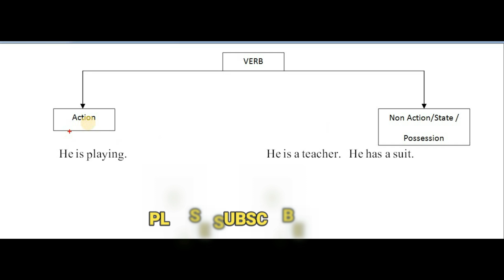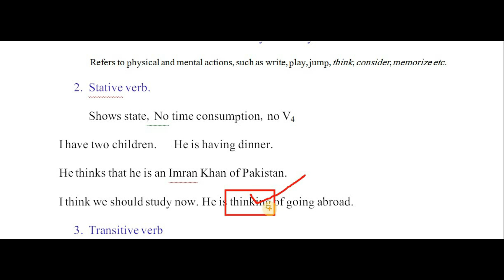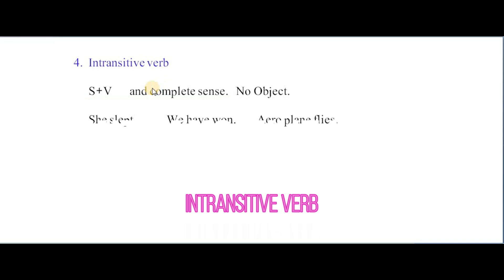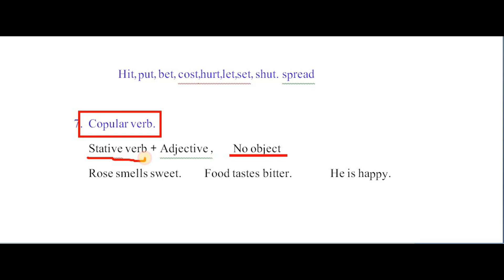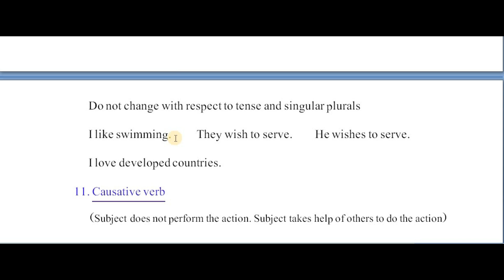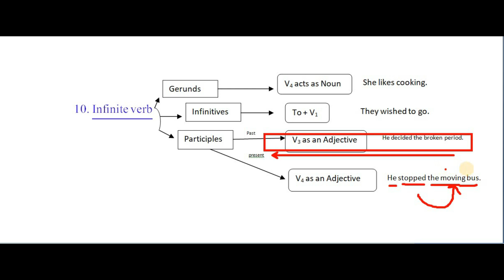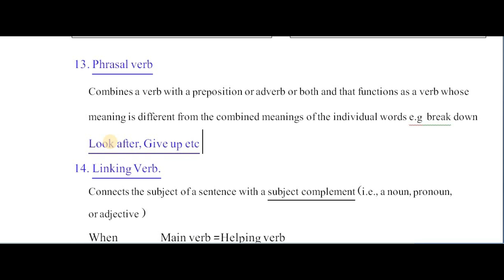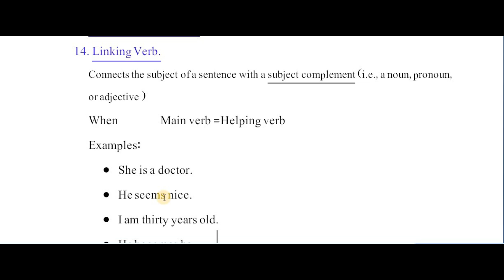Lecture #22 Types of verb|14 types of verb||Verb and all types of verbs in Hindi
In this video i will explain all 14 types of verb
Main verb
Action verb
Ordinary verb
Dynamic verb
Stative verb
Transitive verb
Intransitive verb
Regular verb
Weak verb
Irregular verb
Strong verb
Copular verb
Be verb
Finite verb
Infinite verb
Causative verb
Auxiliary verb
Helping verb
Phrasal verb
Linking verb